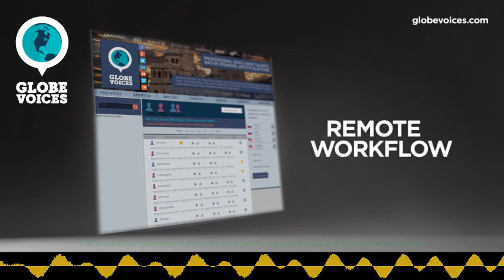1147-Nadine German female voice talent - Narrative voice over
Nadine is a 42 old German female voice over talent. She has been in VO business for 8 years. Her primary jobs are commercials, interactive voice response systems and overdub. Her natural voice type is young adult. Her voice is most suitable for commercials, e-learning, narrations and public announcements, but can easily do numerous voice styles, such as amusing and broadcast as well as empowering, hypnotic, scary and spiritual moods.